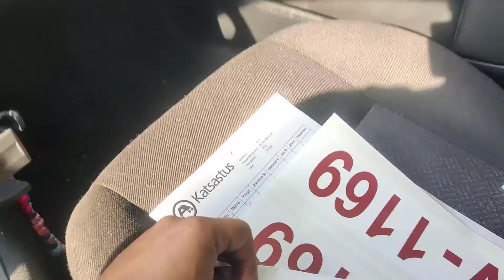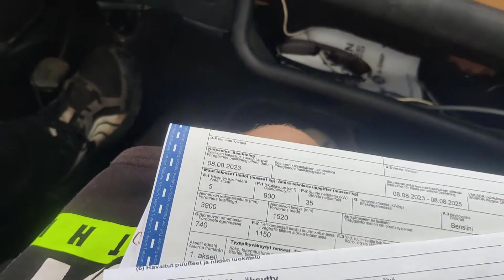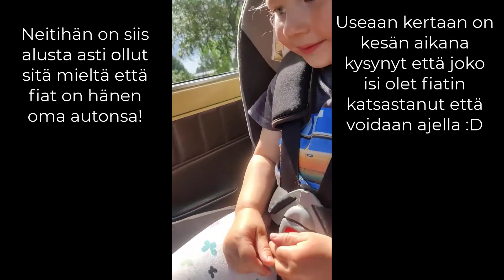Fiat 127 mk1 - Tehdään "latolöydöstä" kesäauto part3